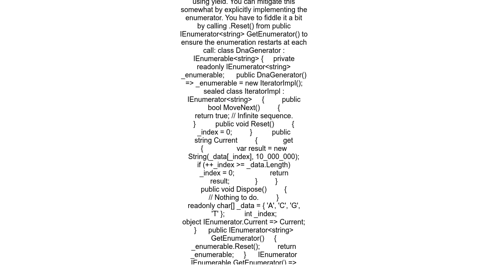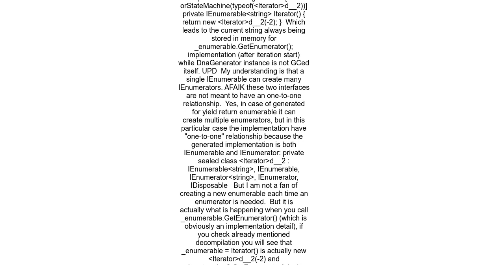Managed memory leaked by C# iterator